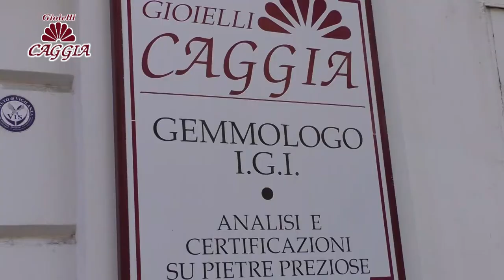CAGGIA GIOIELLI - TARANTO